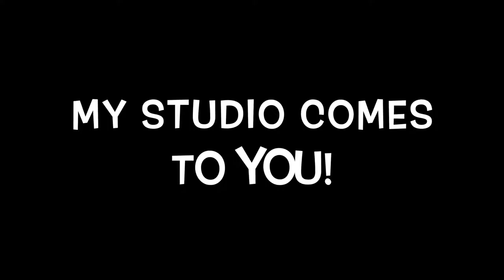SmileMore Dental St Johns Wood, London. Headshot Studio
Google 360 Virtual Tour specialist.